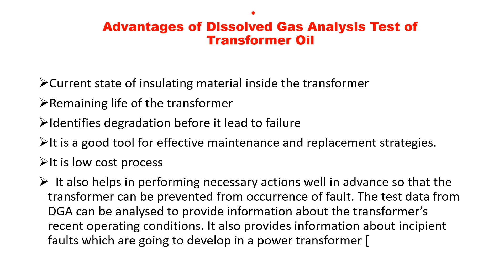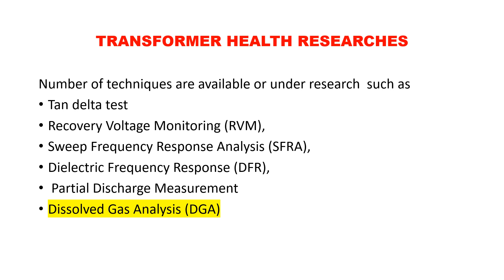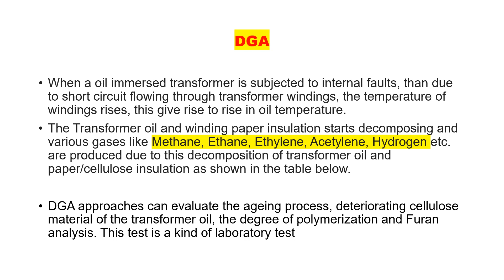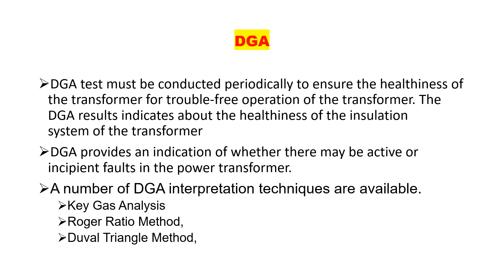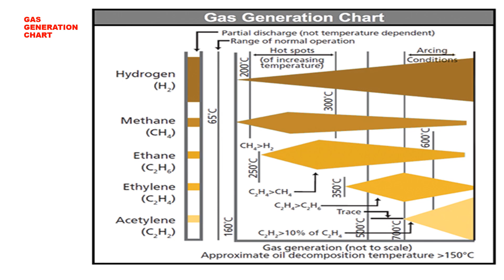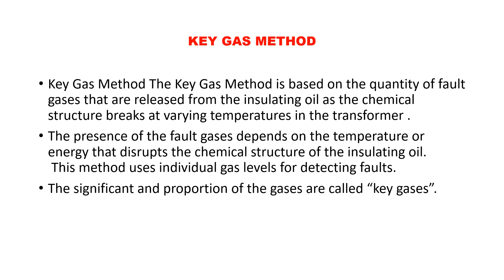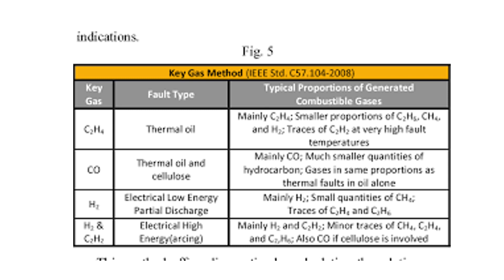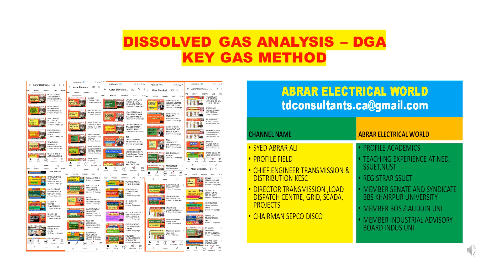DGA DISSOLVED GAS ANALYSIS , KEY GAS METHOD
SIR ABRAR  , K ELECTRIC EXPLAINS THE DGAKEY GAS  METHOD TO IDENTIFY INCIPIENT FAULT IN TRANSFORMER